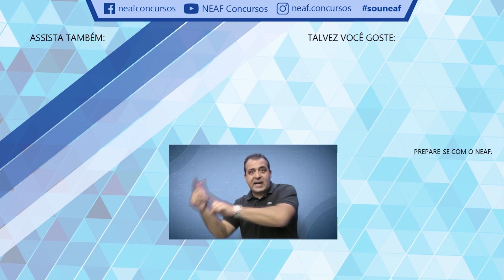Curso TCM, Preocupações Diárias e Valorização dos Concursos | Bate-papo para Concursos Públicos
A vida contém diversas faces, pois, no cotidiano, todos nós temos altos e baixos, né? Cada um tem seus dilemas e frustrações para se preocupar. Alguns precisam enfrentar problemas sérios e outros enfrentam problemas mais controláveis a depender de quem analisa a situação. Mas, no geral, é muito importante compreender que é normal essas variações acontecerem ao longo do tempo. É normal termos altos e baixos.

Nesse vídeo, o professor Alessandro Ferraz falou sobre isso, do novo curso do TCMSP que foi lançado e também da importância dos concursos públicos e dos servidores públicos. Diferentemente da iniciativa privada, só depende de você para ser chamado em um concurso.  Portanto, continue batalhando firme para alcançar a vaga que você almeja. Confira!